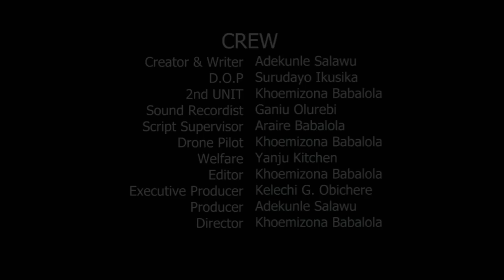OGA BASSEY TIME NA MONEY DELIVERY SERVICE / EP 12